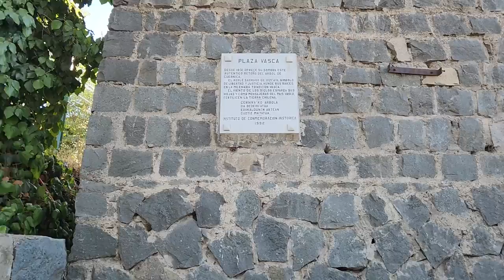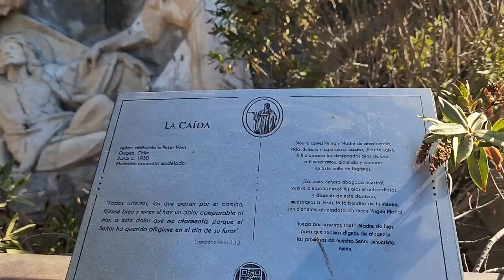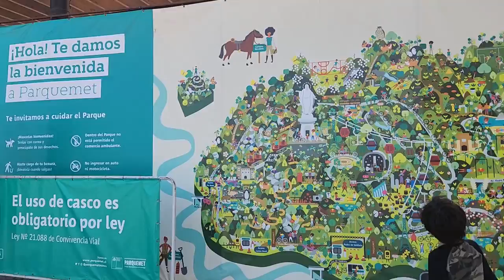ÉSTE ES EL CUARTO PUNTO MÁS ALTO DE SANTIAGO DE CHILE | Cerro San Cristóbal | vlog #1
🤓 El cerro San Cristóbal está ubicado en Santiago, la capital de Chile. Con una altitud de 880 m s. n. m. Es el cuarto punto más alto de la ciudad, superado por el cerro Manquehue, el cerro Lo Aguirre y el cerro Renca.
Hoy, es conocido como el Parque Metropolitano de Santiago y con 722 hectáreas de extensión, es uno de los parques urbanos más grande del mundo.
En éste vlog te cuento parte de la historia, el origen y creación de éste cerro mientras nos ves recorrerlo en familia.

👉🏻 ENTRADAS AL CERRO:
Caminando, en Bicicleta o funicular por el Barrio Bellavista.
Senderos y teleférico por la comuna de Providencia.

🤩 CONTENIDO:
00:00 Cerro San CristÓbal – Intro
00:27 Mathias explica rieles del Funicular
00:48 Funicular Cerro San Cristóbal – Suena la campana para el ascenso
1:22 ¿Cómo subir el Cerro San Cristóbal?
1:33 ¿Dónde está ubicado el Cerro San CristÓbal? - Altitud del Cerro San Cristóbal
1:43 Inicios del Cerro San Cristóbal – 1870 Benjamín Vicuña Mackenna
1:54 1era parada – Estación Zoológico de Santiago
2:05 Orígenes del Cerro San Cristóbal
2:12 “Cerro San Cristóbal 1919” de Manuel Corvalán
2:45 Comiendo y explorando el Cerro
3:00 Primeros fondos para dotar de agua al Cerro San Cristóbal
3:14 Inicio del programa de forestación y sistema de regadío – Historia
3:27 Santuario Inmaculada Concepción
6:09 Paseo familiar al Cerro – te echo el cuento
6:55 Mirador Cerro San Cristóbal
7:10 Descenso en funicular
8:20 Teleférico del Cerro San Cristóbal (Providencia) – Parque metropolitano de Santiago
9:00 Entradas al Cerro San Cristóbal – Funicular y teleférico del Cerro
9:40 Mini youtuber comiendo donas en el Cerro San Cristóbal
10:00 Subiendo en teleférico al Cerro San Cristóbal
12:13 Santiago desde lo alto – confesión
13:08 Llegada a la última estación del Cerro San Cristóbal
14:06 Te muestro las entradas al llegar arriba – Funicular y teleférico
14:50 Vlog story del paseo en familia
16:00 Cabina antigua del Teleférico Cerro San Cristóbal
16:39 Descenso en teleférico
17:25 Despedida

😎 SOBRE MI:
¡Hola! Mi nombre es Denise Acosta, soy de Venezuela y decidí que Chile me adoptara un tiempo, ya son cinco años y no sé cuántos más sean.
Desde que emigré he hecho muchas cosas, pero el primer año que estuve aquí compré un libro de historia, para saber un poco más de dónde estaba y poder entender el presente donde me desenvolvía. Siempre me ha llamado la atención saber todo de los lugares a donde voy, al menos tener una noción, la mayoría esconden historias mágicas.

Así nace éste canal de youtube, motivada en dar historias mágicas, datos curiosos que a lo mejor están en muchos libros guardados y que en general da pereza leer :)

Principalmente me desenvuelvo en Santiago, pero no descarto la posibilidad de explorar otros rincones hasta llegar a todo CHILE ¿Lo recorremos juntos?.

PD: Si quieres saber algo en particular, déjame un comentario para saber qué más te gustaría ver por aquí.